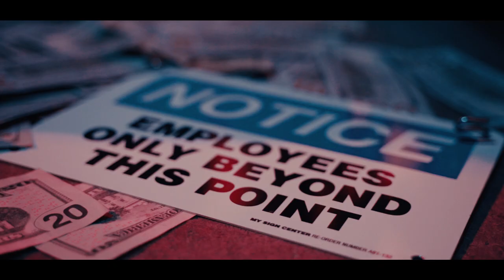CG Montana - About Me (Official Video) Shot